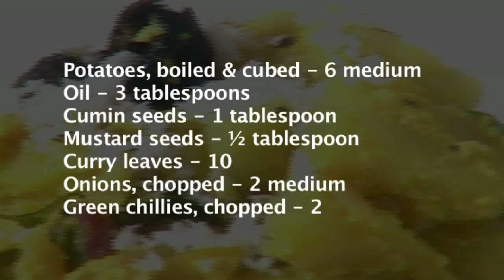Ambat Batata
Potatoes in yogurt and kokum gravy